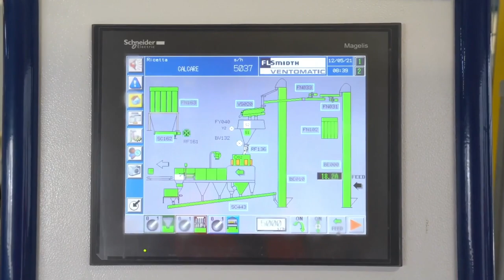Cementi Constantinopoli - palletizing flexibility with VENTOMATIC® high-capacity packing (short)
Cementi Constantinopoli - palletizing flexibility with VENTOMATIC® high-capacity packing (short version).

As an existing customer with a 2800 bag/h of 50 kg bags VENTOMATIC® packing and palletizing line in operation for more than 20 years, Cementi Costantinopoli returned to us for this state-of-the-art expansion project, which adds the capacity to pack 5000 bags/h of 25 kg.

► ABOUT:
FLSmidth Cement is a technology and service supplier with a passion for helping our customers produce cement efficiently.
After 140+ years of pioneering new innovations, we are uniquely positioned to be at the forefront of our industry’s green transition.